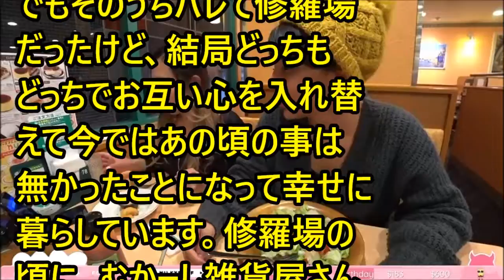forever with you # 5434